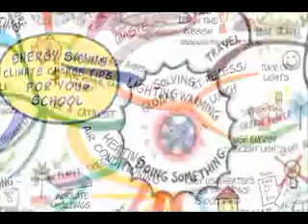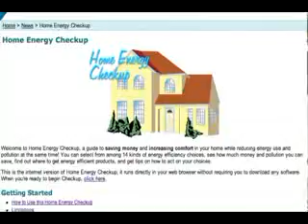Dreaming In Green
When four Florida middle school students learn about the potential effect of sea level rise on Miami's economy, they conduct a school energy audit with the help of non-profit, Dream in Green. Through their actions, their school saves thousands of dollars in energy costs by doing simple things that add up.